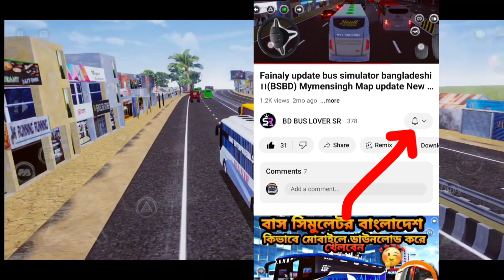Hanif Volvo 9600s Bus Skin For Bus Simulator Bangladesh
Assalamualaikum ☺️

☢️game name: Bus Simulator Bangladesh

⬇️⬇️স্কিন লিংক নিচে আছে⬇️⬇️

🔰 Other Game bus skin link @bdbusloversr

                  ⚠️ WARNING ⚠️
Refrain from giving direct link of google drive ❌ If anyone wants to review then please give link of this video instead of google drive link ⛔ If you upload direct link, strict action will be taken on behalf of our group ⚠️ Thank you 💚🤍 .
                       ⚠️ সতর্কতা ⚠️

সরাসরি গুগল ড্রাইভ এর লিংক দেওয়া থেকে বিরত থাকুন❌ কারোর যদি রিভিউ করার ইচ্ছে থাকে তাহলে গুগল ড্রাইভ লিংক এর জায়গায় এই ভিডিওর লিংক দেওয়ার জন্য অনুরোধ রইলো ⛔ সরাসরি লিংক আপলোড করলে কঠোর ব্যবস্থা নেওয়া হবে আমাদের গ্রুপের এর পক্ষথেকে⚠️ধন্যবাদ 💚🤍 .

⬇️SKIN SHARE PART 〽️

🔰Music From
NCS NON COPY RIGHT MUSIC

Emad & Marsa bus skin for bus simulator bangladesh